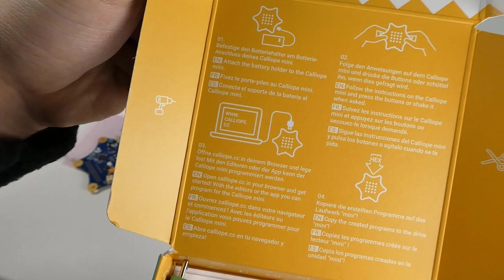Calliope Mini Teil 1: Auspacken, Stromversorgung und erste Interaktion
Calliope kaufen (Werbung)
In dieser Videoserie geht es um die Calliope Mini für Bildungseinrichtungen. In diesem Video packen wir das SoC aus und nehmen es mit den Batterien in Betrieb und sehen auch die ersten Interaktionen.